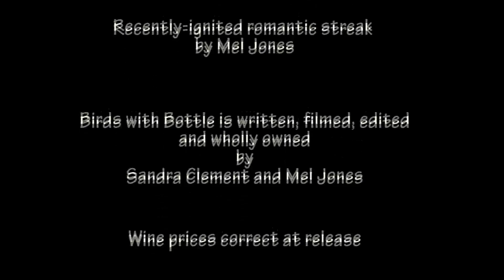Birds with Bottle - Christmas Eve, Actually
Wine experts Sandra and Mel come over all romantic on Christmas Eve